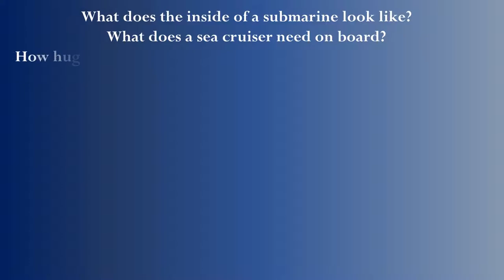Sinsheim & Speyer - car collection museum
Video + audio ownership: diversiCA©
Text sources: